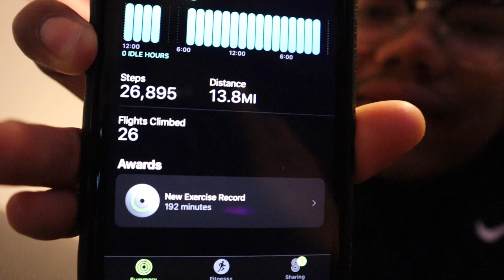ADMITTED STUDENTS DAY AT SJU - 3/27/22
The very first admitted students day live and in person! (Apologies for not posting I was very busy lol). See what the school has to offer and showcase! And how about that Deposit Station?!

Copyright goes to all of its respected owners.